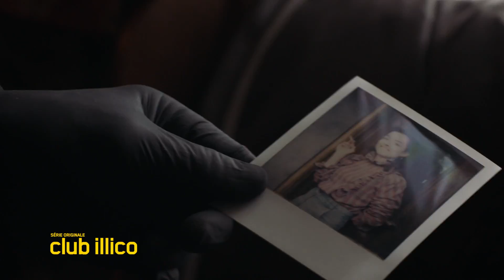Club illico - Victor Lessard - Martin Michaud, Auteur et Scénariste